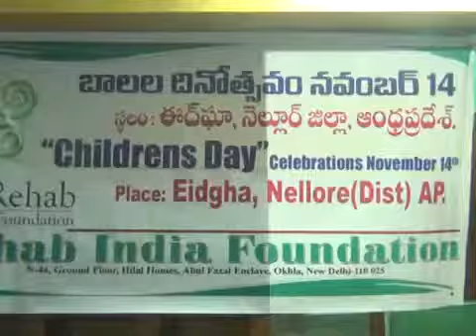Rehab India foundation children''s day celebrations in Eidgha Community centre,Nellore district,Ap